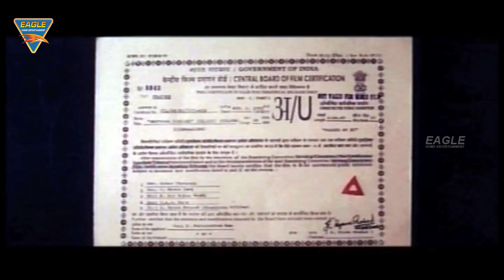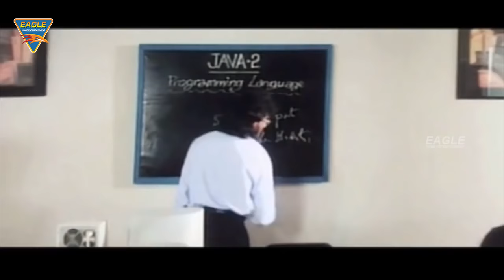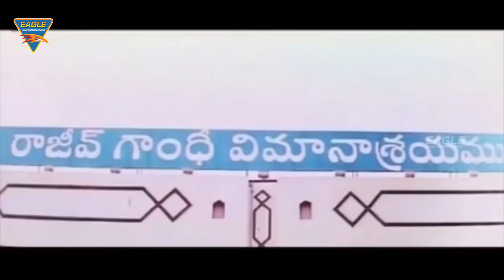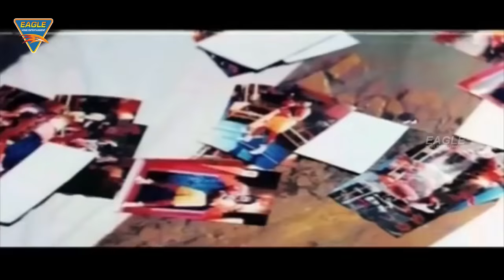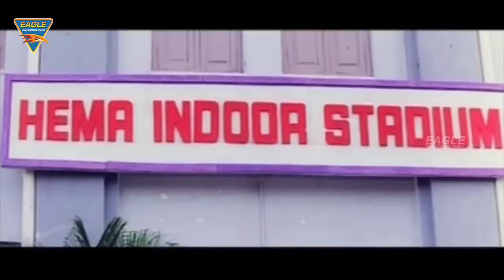Upendra Hindi Dubbed Full Movie || Mera Sangharash || Hindi Dubbed Movies